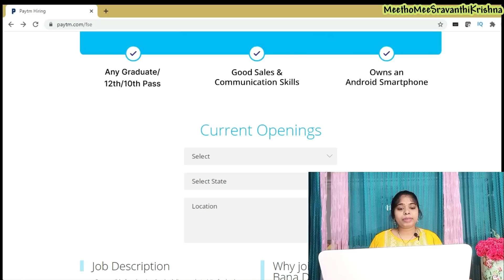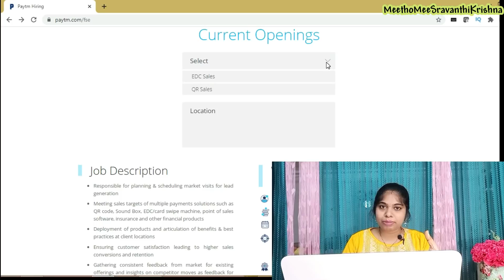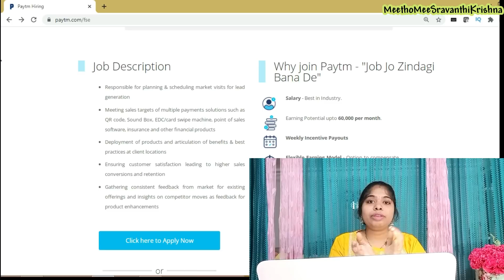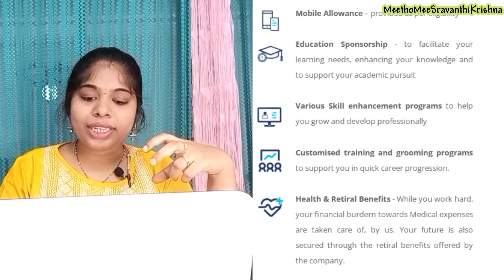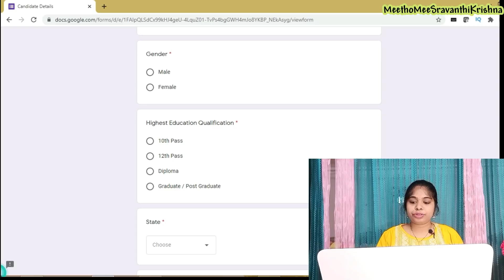paytm hiring 2021 | paytm jobs in telugu | paytm fse job 2021 | sravanthikrishna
Hello All,

Here is one more opportunity from paytm which is paytm field sales executive job and is jobs for 10th pass/jobs for 12th pas/jobs for graduates and can be done Paytm fse apply online.

Below are links to apply

6) Home Tour

work.

Images :Paytm careers

Yours Lovingly
SravanthiKrishna